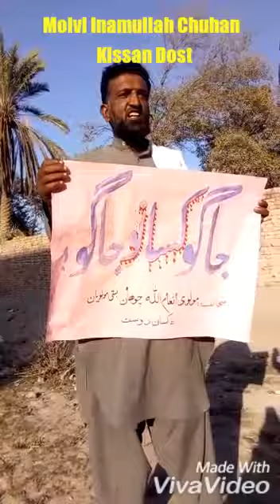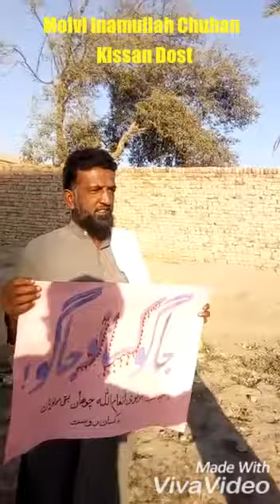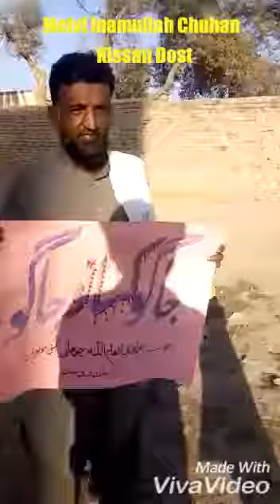Molvi Inamullah Chuhan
Basti Molvian Kissan Fost